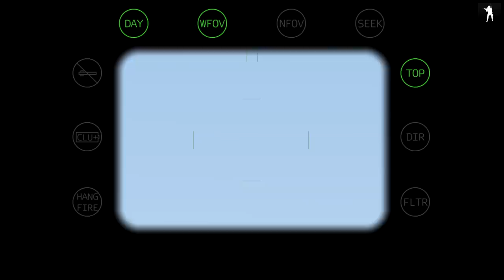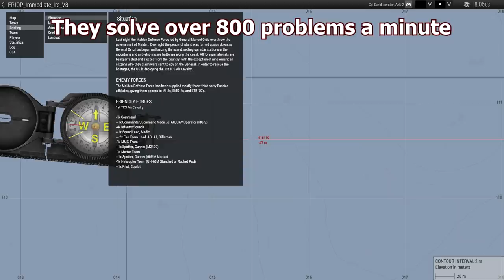Reporter Life | ArmA 3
Twin and Dark play as part of the news network ANN and join US forces in liberating Malden and saving some game devs. Enjoy the random moments and somewhat funny highlights from this mission! Zeus-ed by Zapper